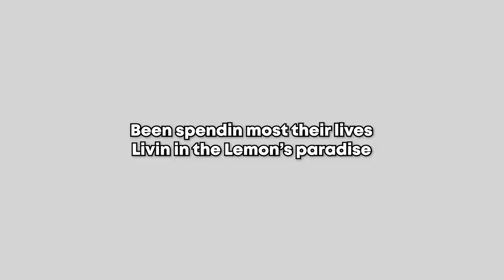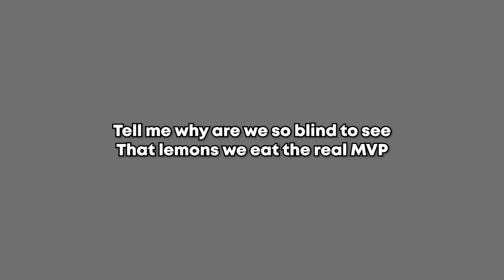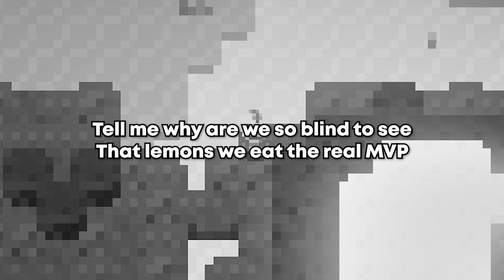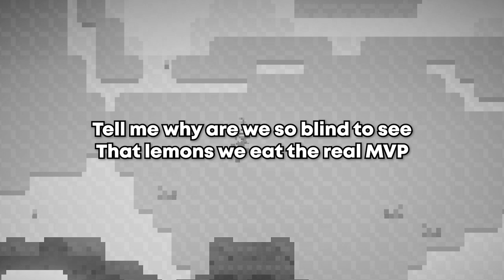Lemon's Paradise (WorldBox music video)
A Worldbox music video that takes you on a lemon's journey through WorldBox and shows you the story of a lemon in the WorldBox universe and lemon biome.

Worldbox 0.21!